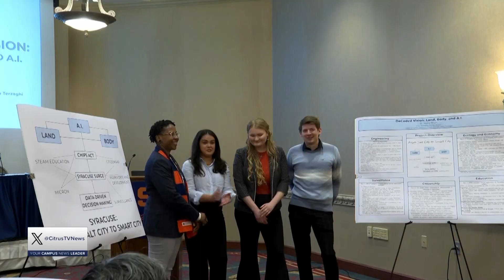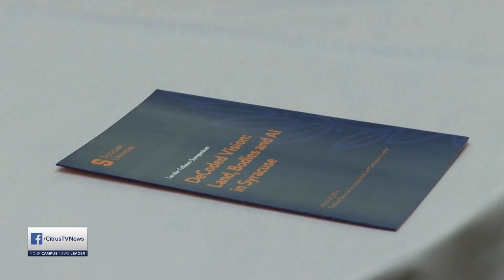Lender Center Hosts AI Discussion | News Live at 6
Reporter: Lizzie Gotlieb